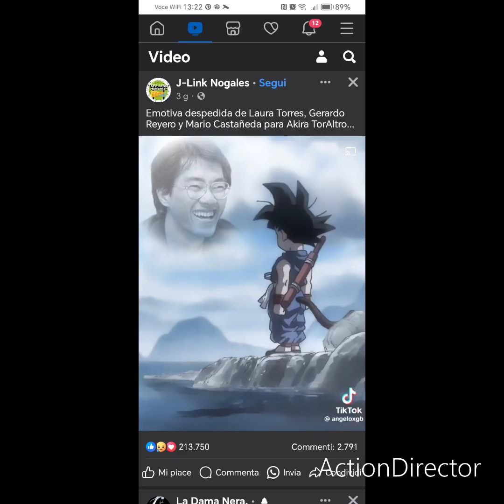16 marzo 2024